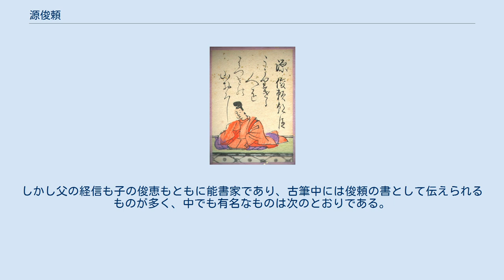源俊頼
源俊頼 源 俊頼（みなもと の としより/しゅんらい）は、平安時代後期の貴族・歌人。
宇多源氏、大納言・源経信の三男。
極位極官は従四位上・木工頭。
 十代の頃に一時期修理大夫・橘俊綱の猶子となる。
篳篥に優れ、始め堀河天皇近習の楽人として活動し、承暦2年（1078年）の『承暦内裏歌合』には楽人として参加している。
 嘉保2年（1095年）に父・経信が大宰権帥に任じられたため父と共に大宰府へ下向するが、承徳元年（1097年）経信の死去に伴い帰京する。
その後は、堀河院歌壇の中心人物として活躍し、多くの歌合に作者・判者として参加すると共に、『堀河院百首』を企画・推進した。
天治元年（1124年）、白河法皇の命により『金葉和歌集』を撰集。
藤原基俊と共に当時の歌壇を代表する存在となった。
歌風として、革新的な歌を詠むことで知られた。
 その後右近衛少将・左京権大夫などを歴任し、長治2年（1105年）に従四位上・木工頭に叙任、天仁3年（1110年）越前介を兼任。
天永2年（1111年）以後散位。
 『金葉和歌集』以後の勅撰和歌集に201首入集。
『金葉和歌集』（35首）と『千載和歌集』（52首）では最多入集歌人となっている。
 法性寺殿関白藤原忠通の邸宅で歌会があった。
歌を詠み上げる役目の講師が、俊頼の歌を詠もうとすると短冊に詠人の名がない。
講師はそのことを俊頼に知らせようと目配せをしたり咳払いをしたりしたが、俊頼には一向に気づく様子がない。
たまりかねた講師が小声で「お名前をお忘れでは」と促すと、俊頼は「そのままお詠みなさい」と言うので、歌を詠んだ。
「卯の花の身の白髪とも見ゆるかな賤（しづ）が垣根もとしよりにけり」。
歌にはちゃんと俊頼（としより）の名が読み込まれていたのである。
これには講師もしきりにうなずいて感心し、藤原忠通もこれをたいへん面白がった（『無名抄』）。
 鶉（うずら）鳴く　真野の入江の浜風に　尾花波寄る　秋の夕暮れ 百人秀歌と小倉百人一首の両方に採られている歌人で、異なる歌が採られているのは俊頼のみである。
 歌人として高名で、能書家としての記録はない。
しかし父の経信も子の俊恵もともに能書家であり、古筆中には俊頼の書として伝えられるものが多く、中でも有名なものは次のとおりである。
 源俊頼朝臣に関するカテゴリ: